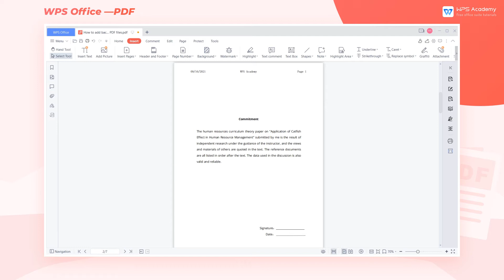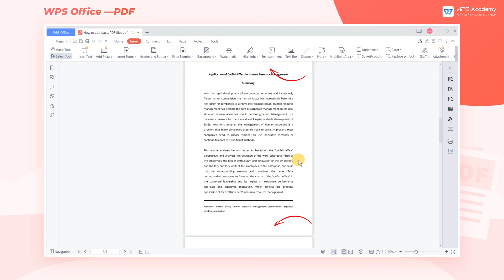[WPS Academy] 1.1.2 PDF: How to add headers and footers to PDF files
Hi, glad to see you here. Today we'll learn ' How to add headers and footers to PDF files ' in WPS PDF. Follow our Youtube channel, level up your office skills! WPS Office is a free all-in-one office suite which include Writer(Word), Spreadsheet(Excel), Presentation(PPT) and PDF. Tutorials are provided by WPS Academy, WPS Academy is aim at providing both beginning and advanced office tutorial.